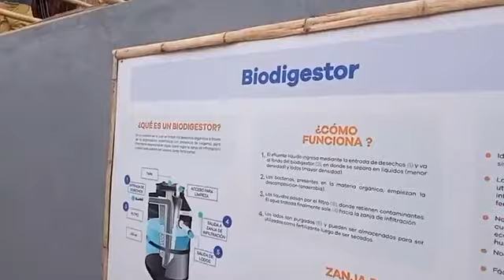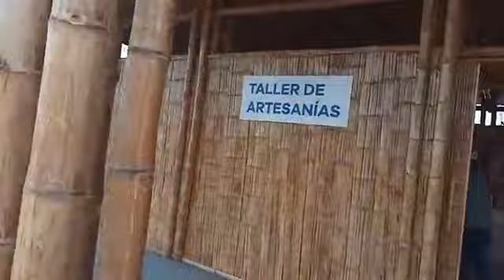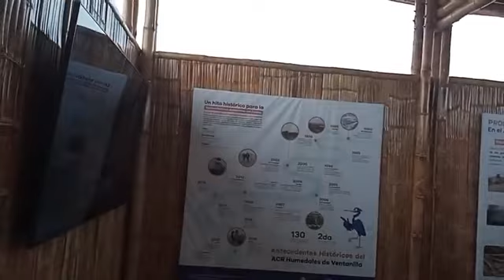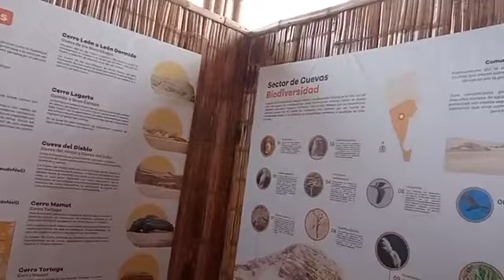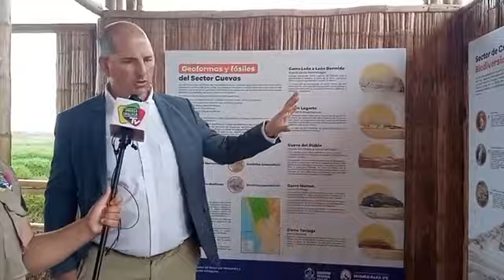🔴ADN Y GOBIERNO REGIONAL SE UNEN PARA CONSERVAR HUMEDALES DE VENTANILLA ‼️ | PRENSA CHALACA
🔴ADN Y GOBIERNO REGIONAL SE UNEN PARA CONSERVAR HUMEDALES DE VENTANILLA ‼️🙌🏻
Estrategia para la conservación de la ecología y el turismo.